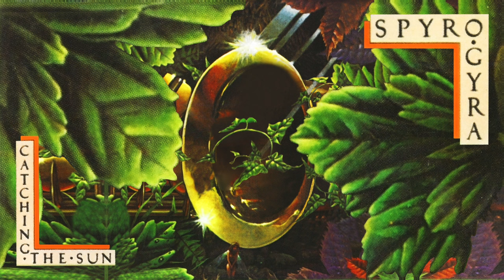Spyro Gyra - Catching The Sun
Formed in the late 1970’s by Leonard Silver, Amherst Records has a variety of releases including Spyro Gyra, Glenn Medeiros, Doc Severensen and The Tonight Show Band, Jackie DeShannon, David LaFlame, Solomon Burke, and more.